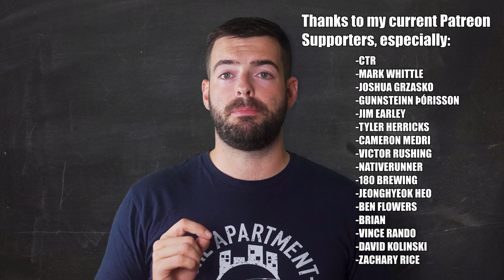WHAT I WISH I HAD KNOWN When I Started Brewing | 5 Tips to Help You START BREWING RIGHT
I've learned a lot during my time as a homebrewer, but if I had listened to a few tips early on, I would probably have started to make better beer faster. Here's five things I wish I had known when I started brewing, hopefully you can learn from them and take your brewing to the next level!
STARTING A YOUTUBE CHANNEL OR BREWING BUSINESS?
0:00 Intro and Welcome
0:53 Tip 1
3:38 Tip 2
7:00 Tip 3
8:15 Tip 4
10:52 Tip 5